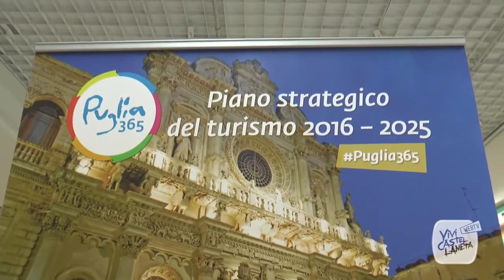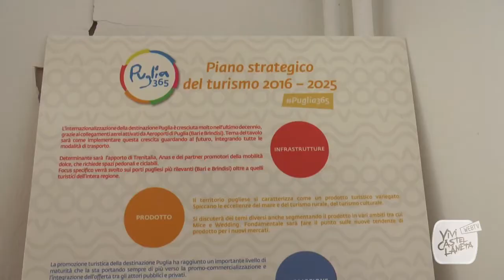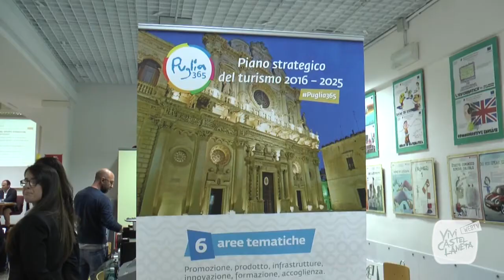LA "FORMAZIONE" AL CENTRO DEL PIANO TURISTICO DELLA REGIONE PUGLIA